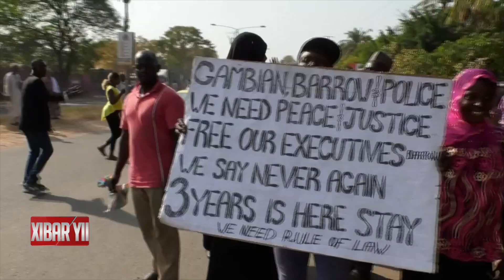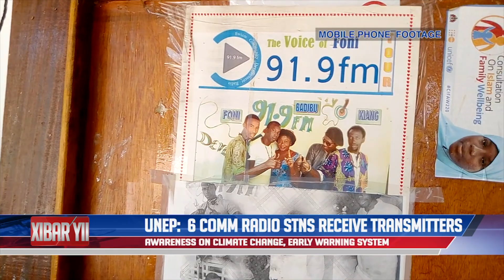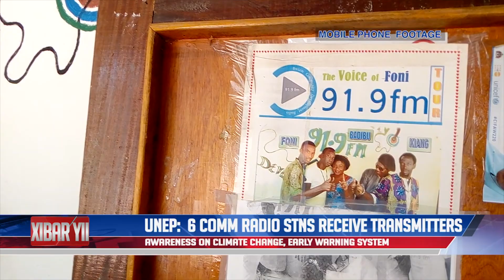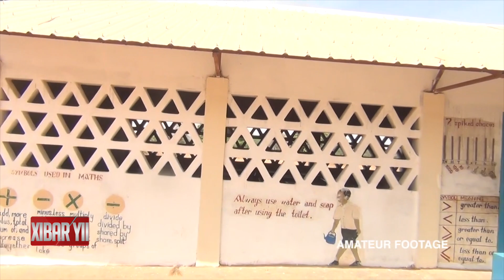QTV NEWS IN WOLLOF 12 FEBRUARY 2020